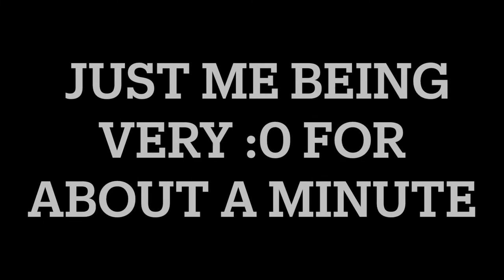The best kart track in the UK? Club 100 Super-cadet Round 4 PFI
My new favourite kart track in the uk. :0
Quali did not get any tow from anyone so puts me p4.
Great start in the pre-final and I stick behind p1 until they make a mistake then I pull away and win.
Starting from p1 i get a good launch and pull away but on the last lap p2 and p3 come out of nowhere and squeezed me and I have no place to go so I finish p3 on track but because p2 got a penalty I actually finished p2.
Lots of points gained on this round, will help with the championship lead ;)
Thanks @Jonny Patterson for the epic photos :)
Can't wait for Whilton Mill!